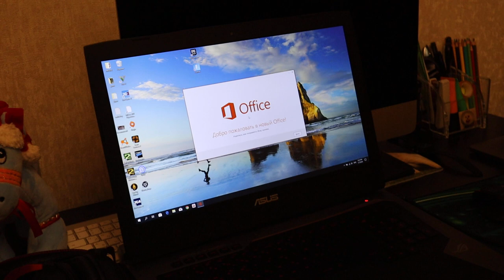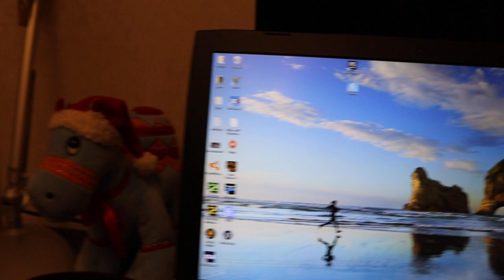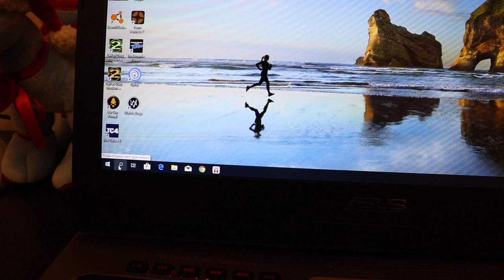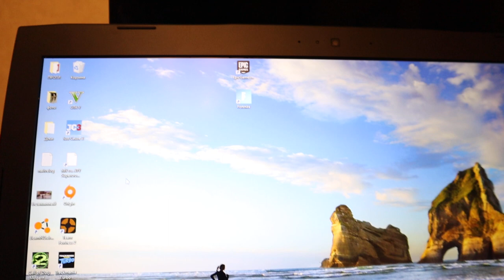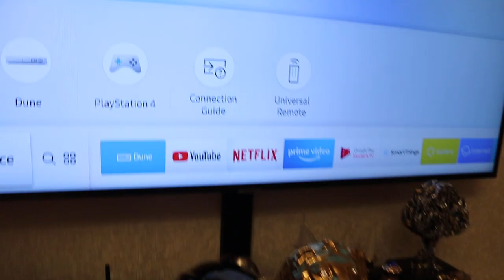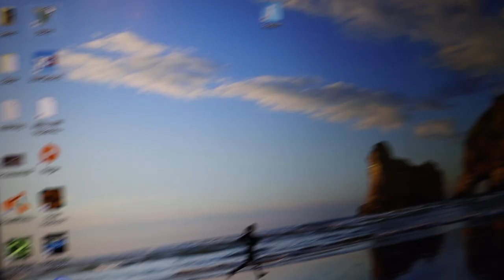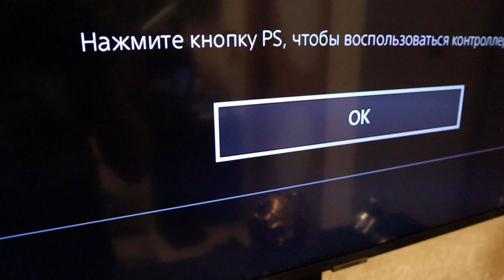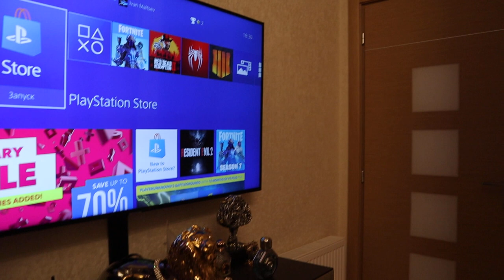gaming setup review